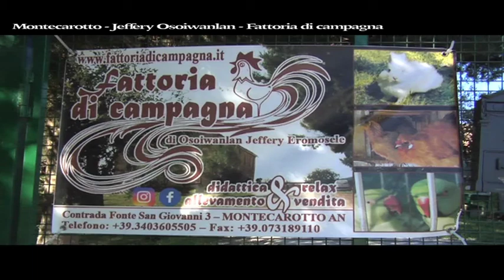FATTORIA DI CAMPAGNA